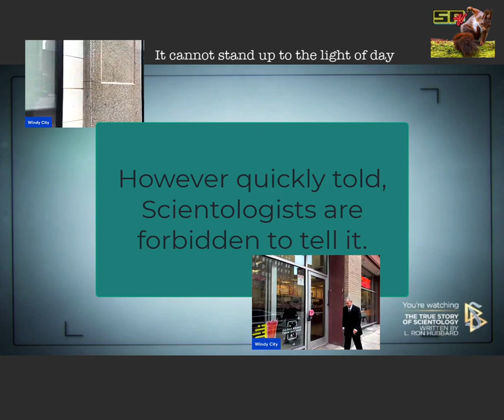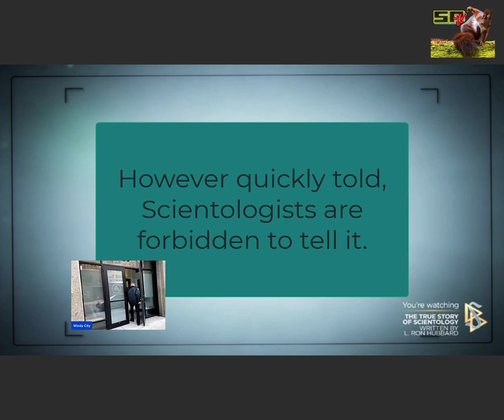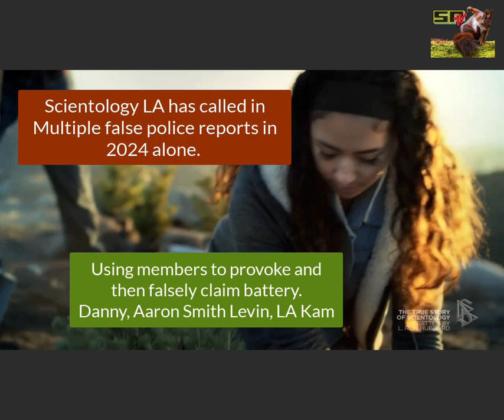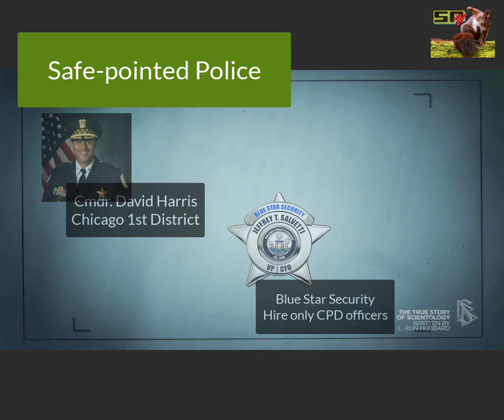Windy City Reacts - True Story of Scientology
This is a video presented by Scientology and we'll walk through it refuting every truth they claim.

*** If you are under the radar and have information that might help me in auditing and protesting, please reach out at: All information will be considered Anonymous unless you explicitly note that it is OK to use names.

stay anonymous

 - I want to hear stories of how Scientology is interacting with you and the school
 - I want to create a network of people who can report on Scientology locations and help protest when they do.
 - I'm more than happy to interview anyone who wants to tell their story.

Equipment (You pay no extra money by using these links, sometimes you save money with codes.

DJI Mic 1 (I hear there are some issues with DJI MIC 2, so I cannot weigh in on that)
DJI Osmo Mobile 6 Gimbal

### Equipment

It is never expected, but always appreciated when you see fit to donate.